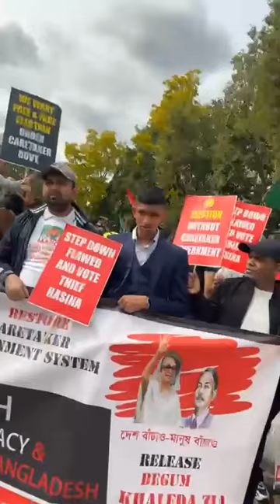Demonstration against Sheikh Hasina l